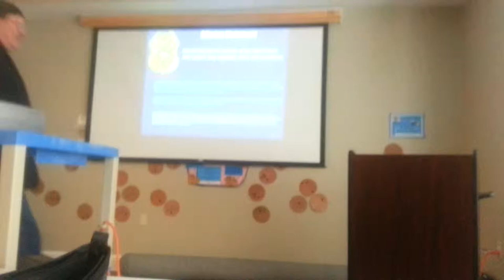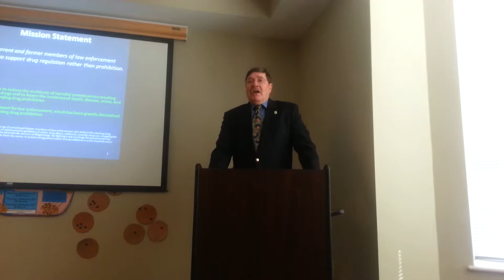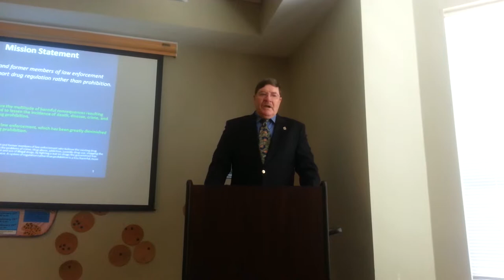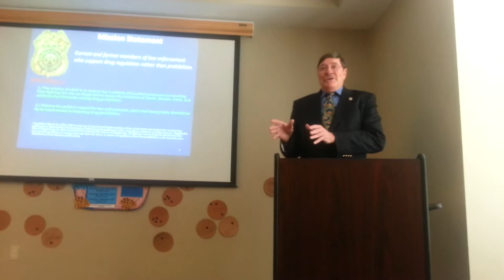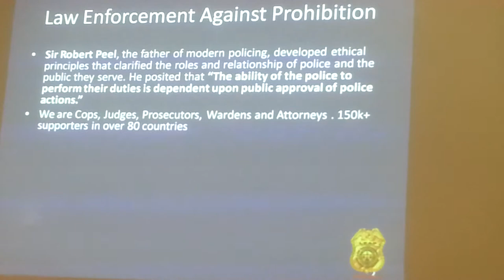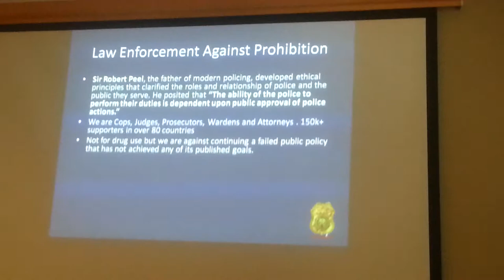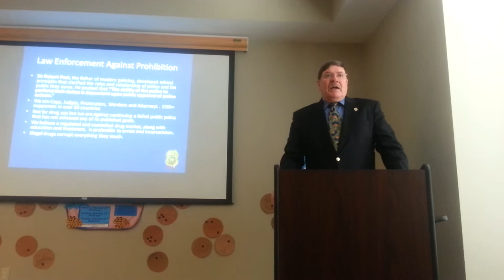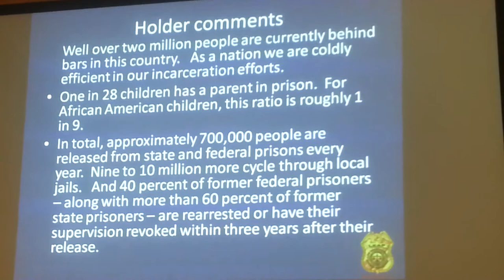1 Former Border Patrol agent on failed War On Drugs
Terry Nelson tells about his experience with combating the proliferation of cocaine, crack, meth, heroin, marijuana and other drugs. He tells how $billions have been spent yearly to get rid of drugs that aren't going away.